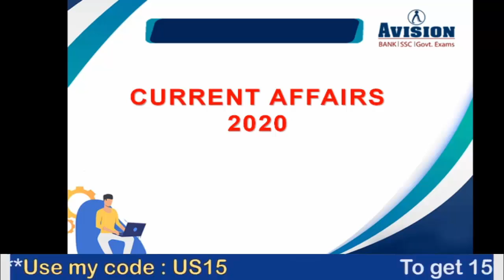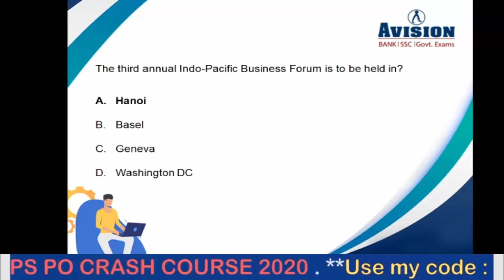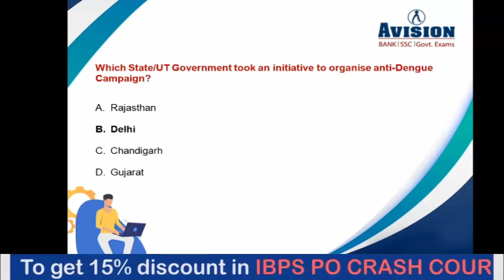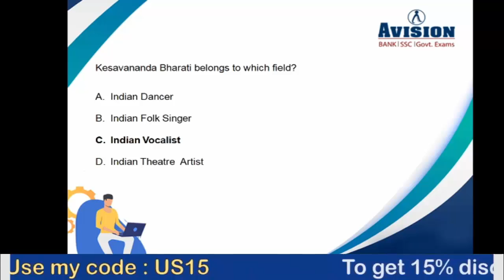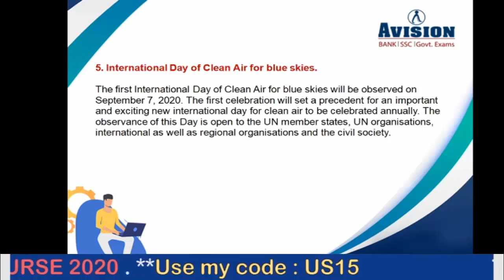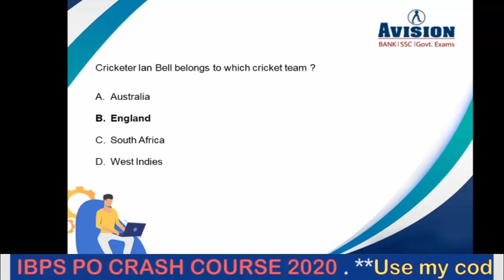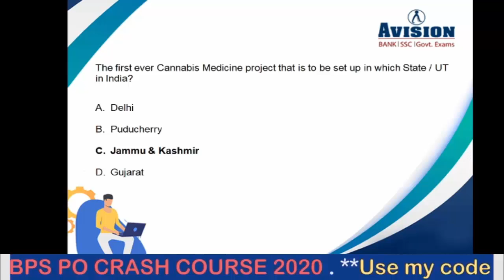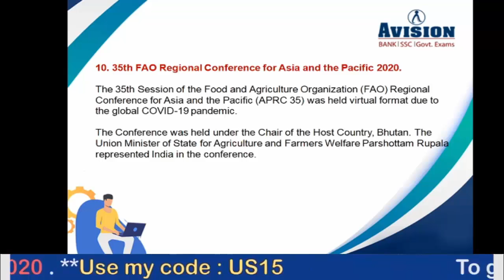Daily Current Affairs in hindi | 8th September Current Affairs 2020 | AVISION DAILY GK Update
7:00 AM - Current Affairs 2020
8:00 AM - Daily Vocab Doze for Banking/SSC/Railway
10:00 AM - General English for SSC/Railway
12:00 PM - Quantative Apptitude for Banking/SSC/Railway
2:00 PM - Reasoning for Banking/SSC/Railway
4:00 PM - GK|GS for Banking/SSC/Railway

 SSC exams Syllabus, SSC Current Affairs for September 2020, SSC Daily GK quiz, SSC CGL GK quiz, SSC CGL. Daily Current Affairs for SSC CGL Exam Pattern, SBI PO exam Syllabus, SBI PO exam pattern, Government Exams Notification, Daily Current Affairs 2020. Best current affairs for 2020 , All top trend new current affairs available. Important Current Affairs for All competitive Exams like Banking, SSC, RRB, RBI, LIC, NDA. Banking quiz and government exam quiz for all exams, Online test for all type of exams like IBPS, SBI PO, RRB, SSC, RBI, NTPC. Banking Courses available on all pattern like SBI PO, SBI CLERK, IBPS PO, IBPS CLERK. Avision Provide LIC Course detail, WBCS Detail, RRB details and SSC Course Details.
gk update,
SSC Current Affairs for 8th September 2020,
current affairs of 8th September update,
AVISION DAILY CURRENT AFFAIRS FOR BANK,
current affairs of 8th September  of india,